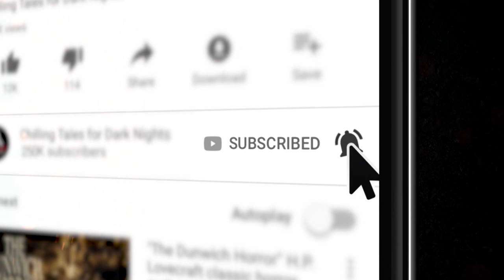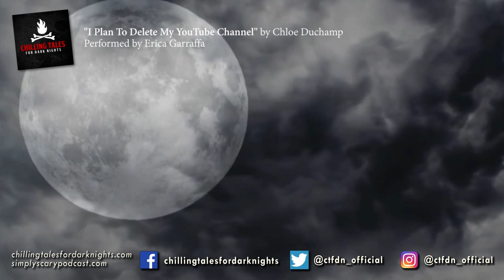"I Plan To Delete My YouTube Channel" Creepypasta 💀 Scary Stories of the Supernatural & Paranormal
Lately, something truly bizarre has been happening to my YouTube channel. Maybe if I delete it, the people responsible will stop following me.

CREDITS
"I Plan To Delete My YouTube Channel" by Chloe Duchamp
Narrated by Erica Garraffa